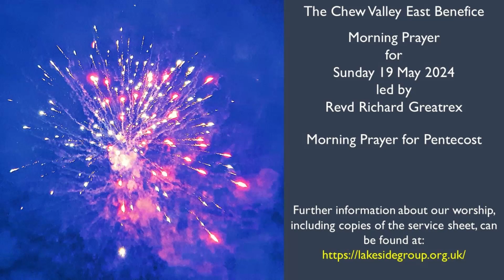Morning Prayer for Pentecost 19/05/24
Welcome to the Benefice of Chew Valley East, four Anglican parishes growing together in faith. This Morning Prayer uses material from Common Worship, with the Bible readings we will be exploring in our churches this Sunday. You will find the service leaflet on our benefice
If you would like to open, or print off a copy, then please pause the video and do so. If you wish to join in the service, then the words in bold are to be said together. Please join in with the Psalms and Canticles.